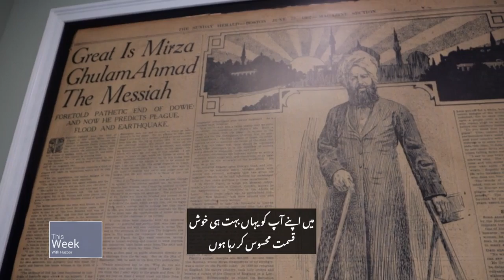"Love For All, Hatred For None" - Meeting His Holiness Mirza Masroor Ahmad in Zion, Illinois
Dr. Considine had the honor and pleasure of meeting His Holiness Mirza Masroor Ahmad, the current and fifth leader of the Ahmadiyya Muslim Community, at the opening of the Great Victory mosque in Zion, Illinois. Dr. Considine and His Holiness discussed a range of issues, from the importance of respect and love, to potentially meeting again in the U.K.